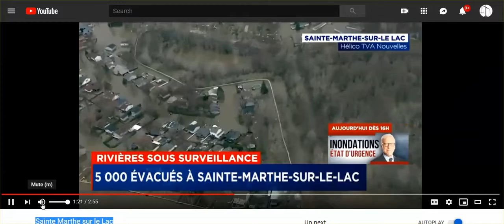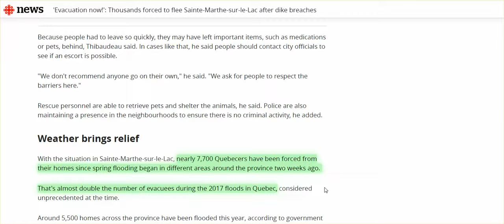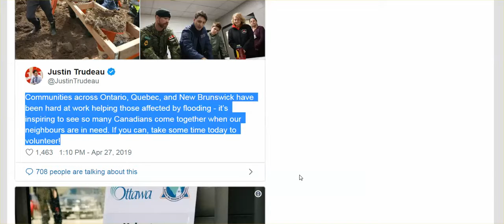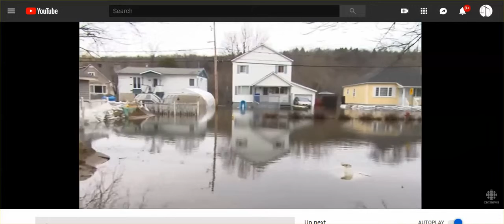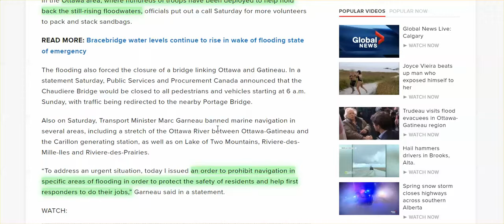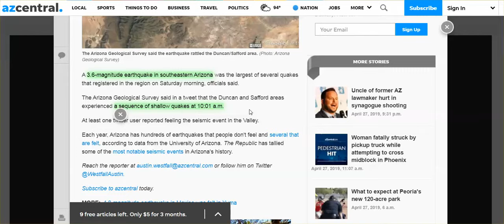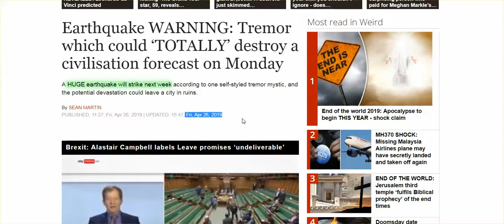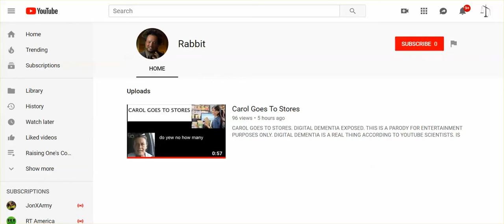(Mirror) Canada Massive Flooding; TX & LA Severe Weather Kills 5; AZ Earthquakes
"He who controls the weather, will control the world. He who controls gravity, will control the universe. He who controls time, will never be around."
                                                   An interesting quote by Thomas Frey

Canada  Massive Flooding; TX & LA  Severe Weather Kills 5; AZ  Earthquakes